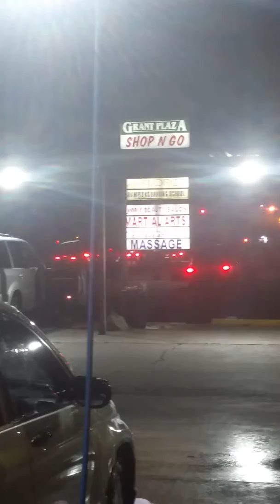Bullshit carwash!!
Tried to have a nice night and wash my V before I go home and what do I find? A cheap cracked piece of shit hose connected to the sprayer to rinse tha soap off... which didn't get rinsed off... so now I gotta drive around lookin like a cheap dumbass that didn't have money to rinse!!